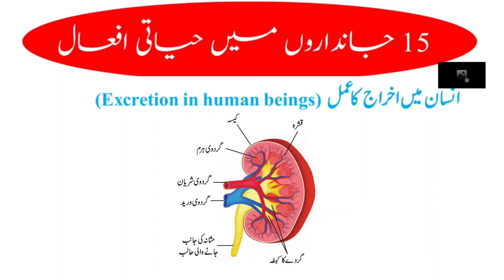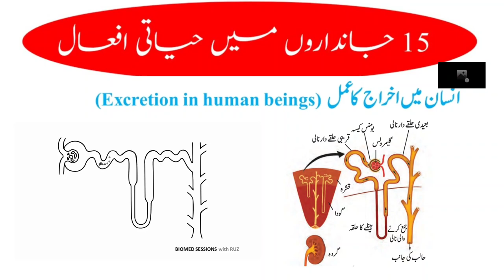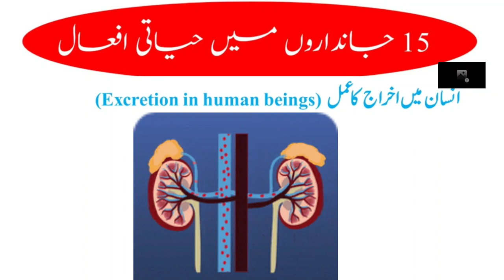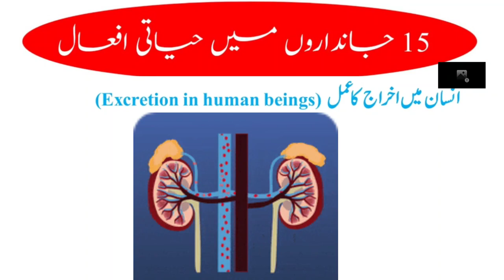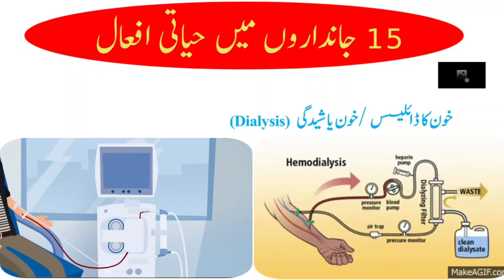9th|| SCI-2|| Chapter no-15||جانداروں میں حیاتی افعال part5|| V SCHOOL